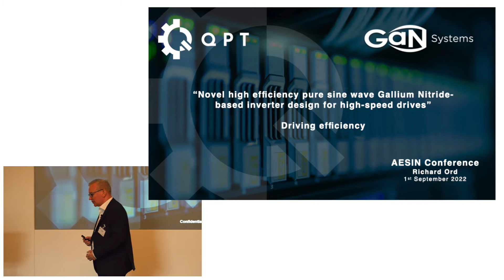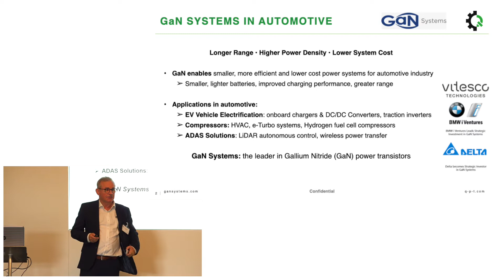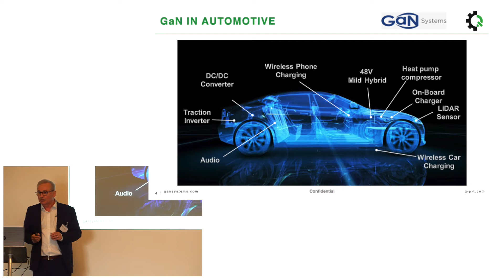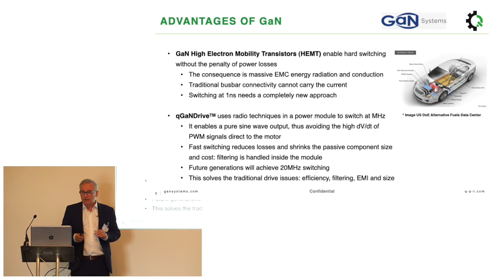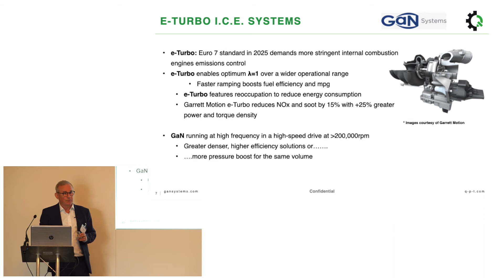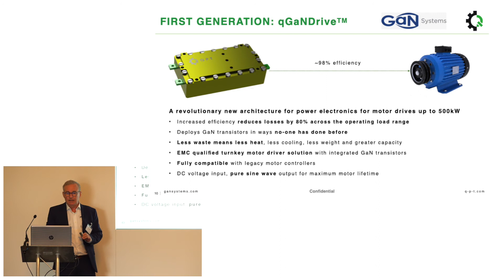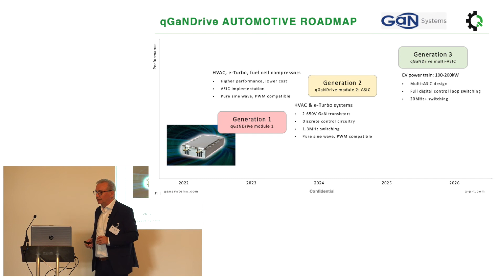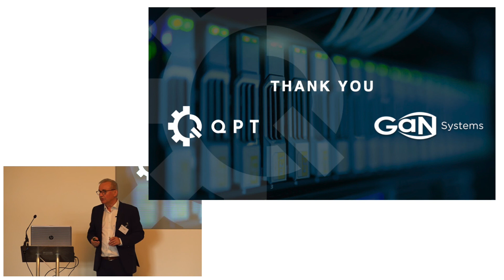AESIN Conference 2022 (TechNES Room) Richard Ord from QPT